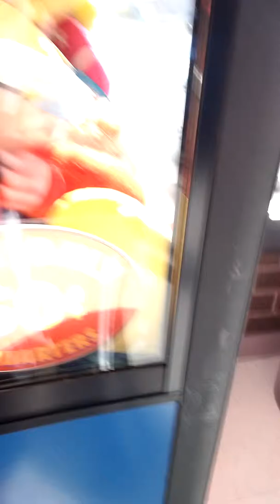Claw machine at meijer (BONUS) episode.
Ben and Dylan play the claw at their local Meijer how much do you think they win?